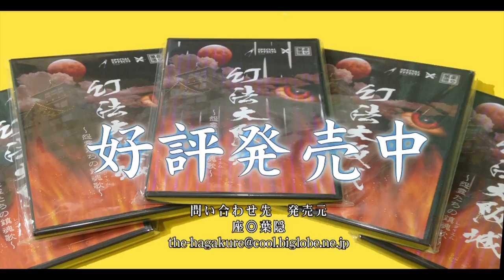森永奈緒美忍組オープニングアクト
宇宙刑事シャイダーのアニー役だった、森永奈緒美さんがゲスト出演した、舞台『幻法大阪城〜怨霊達の鎮魂歌（レクイエム）』の
千秋楽の回忍組のオープニングアクトの映像です。